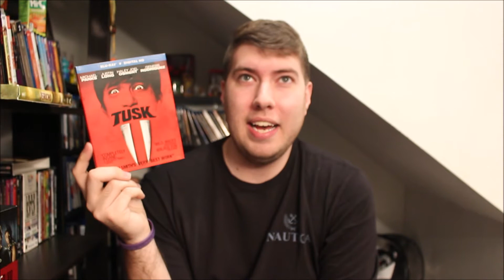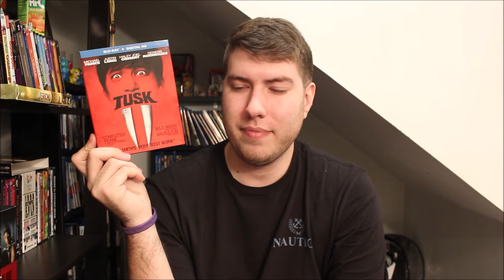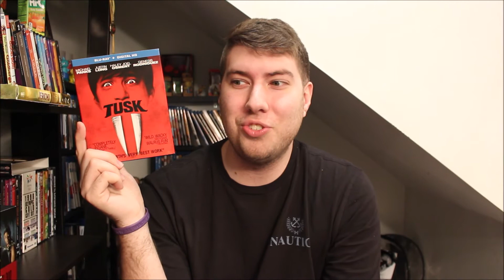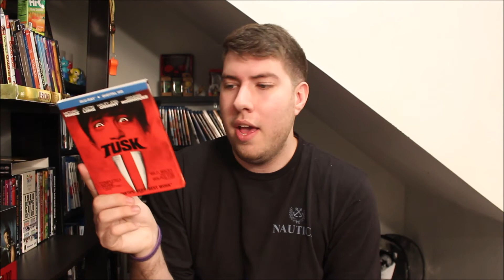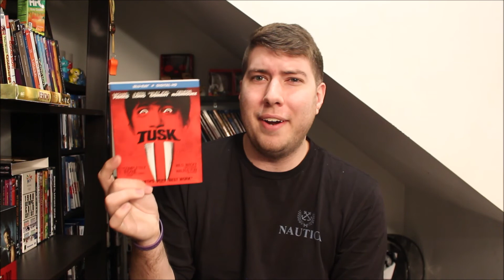Tusk (2014) | Movie Review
Social Media Links:
Letterboxd: @dylang_reviews

HauntedCastle